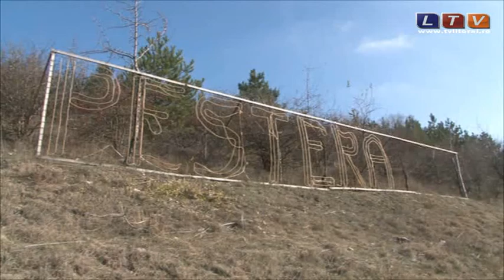În luna decembrie, comuna Peştera va străluci - Litoral TV